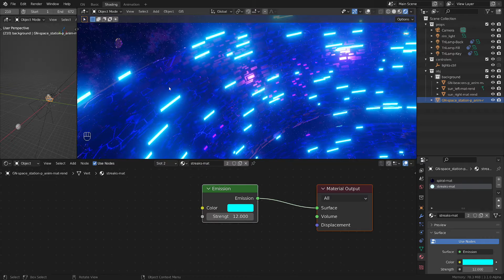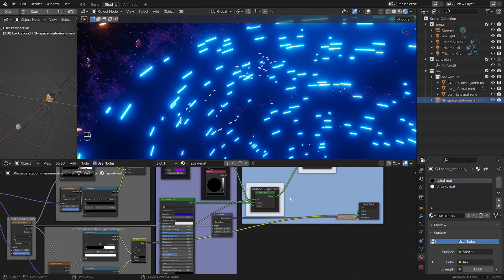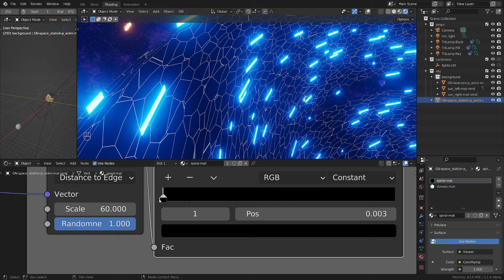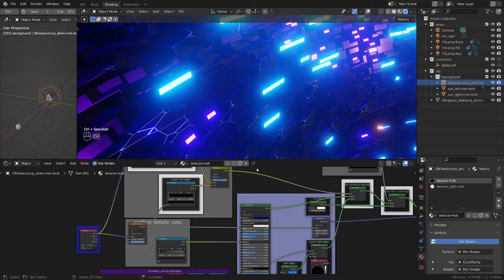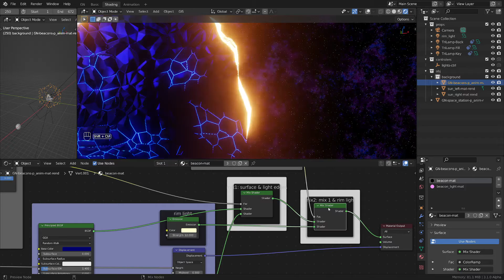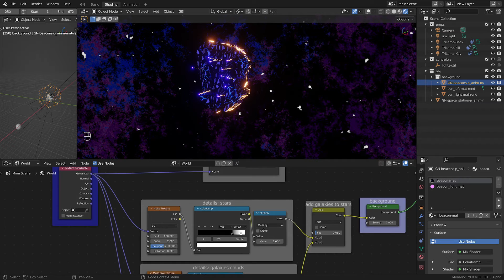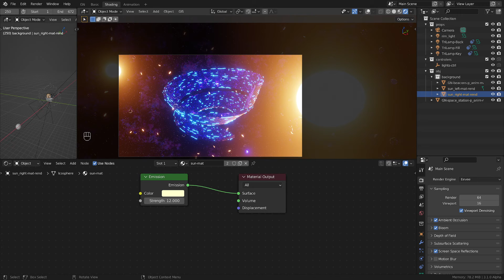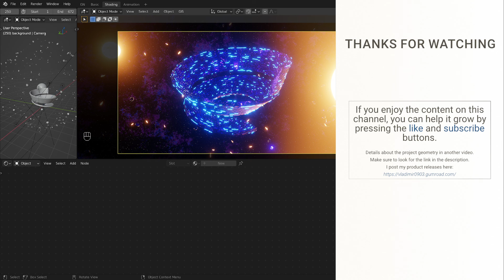Project making: Space station | Shading tricks & more, tip 83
Project file available on gumroad:
This video it is looking at the materials & lights.
 This video mainly goes into the details of the Geonodes Daily tip 83 shading and other interesting bits of the project.

00:00 Demo video
01:20 Space station material
06:59 Beacons material
10:50 World shader: stars & galaxies
13:30 Sun material
13:45 Lights & render settings

 Blender version info:
 I use the latest Blender version for this video series, that means 3.1 for now. Any version that is newer than the date of the video should work.